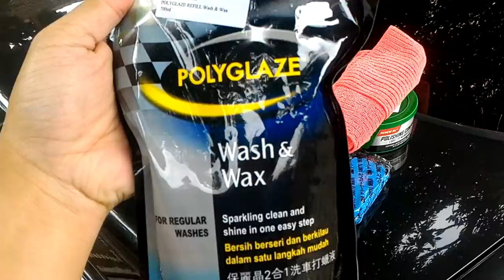Turtlewax, 3M, & Polyglaze, car wax 1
Dengan bahasa Inggris yang gak karuan, klo diterjemahkan:

Perangkat yang daku gunakan tuk salon mobil pribadi, jenis mobil w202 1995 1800 cc Smarack Black.

1. Pake Clay Bar dulu. tapi lebih efektif n hemat energi langsung ke langkah ke 2...

2. Pake polish compound. jamur2 bisa ilang...

3. Berikutnya, pakai Carnauba Cleaner Wax...

4. Finalisasi, cuci dengan Wash & Wax.

5. Jangan lupa, microfiber towel.

Source: Pengalaman Pribadi